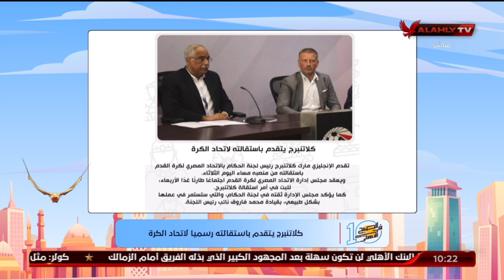كلاتنبرج يتقدم باستقالته رسميا لاتحاد الكرة | 10 الصبح في الأهلي